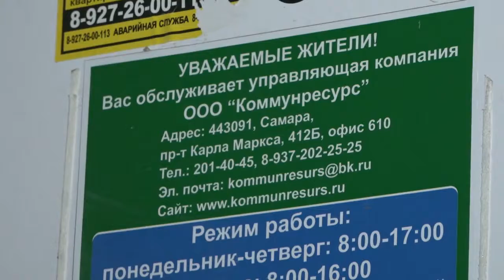Рубрика «Дежурный по городу» от 29 октября 2021 часть 2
И в продолжении коммунальной темы. Жители 15-го дома по улице Гвардейской уже больше двух недель не могут добиться устранения коммунальной аварии, из-за которой десятки людей остаются без отопления. Беспокоят жильцов и тараканы. Подробнее в нашем материале.